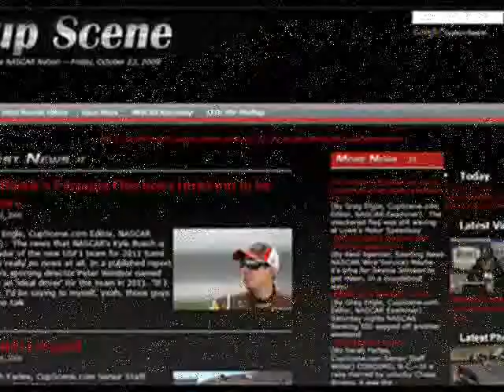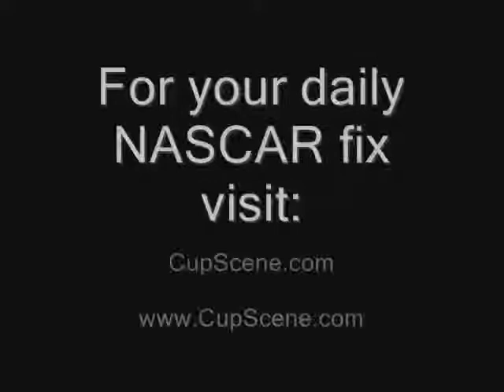Danica Patrick Michigan pre-race news conference August 2010 part 1